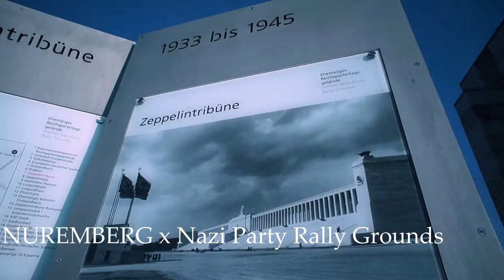Appleby College Intercultural Trip to Germany